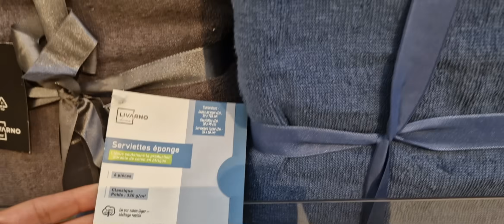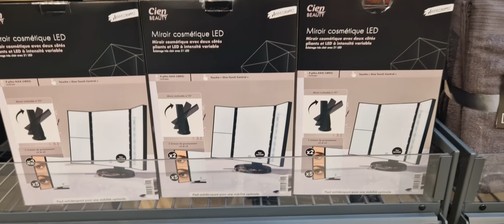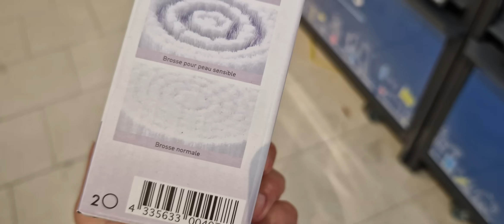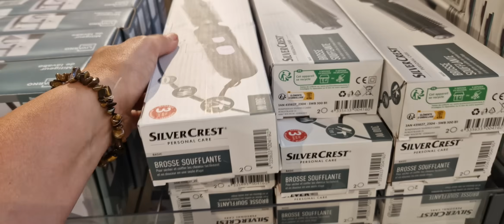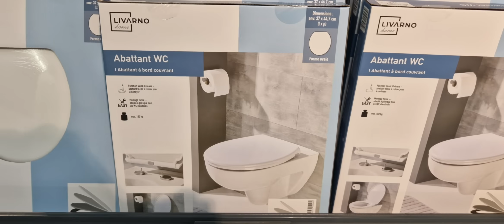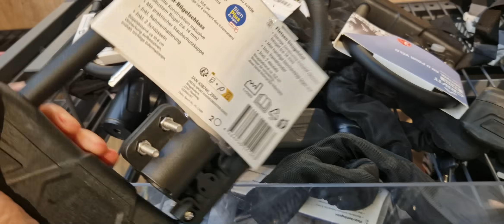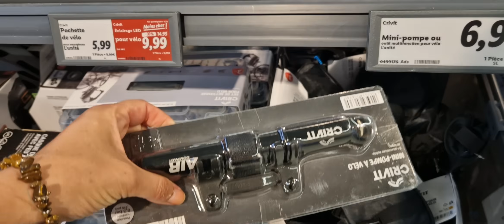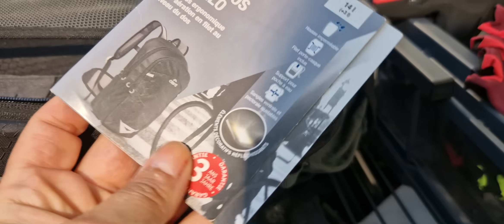ARRIVAGE LIDL - 14 JUILLET 2024